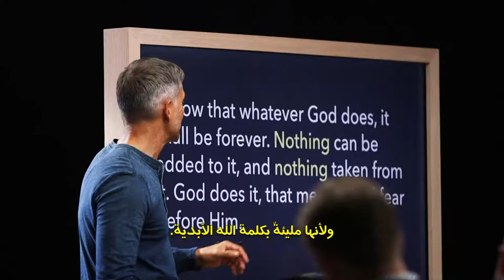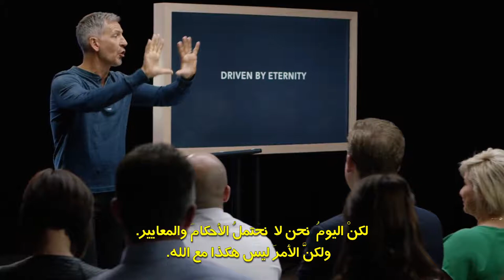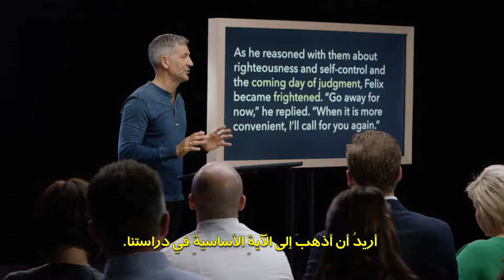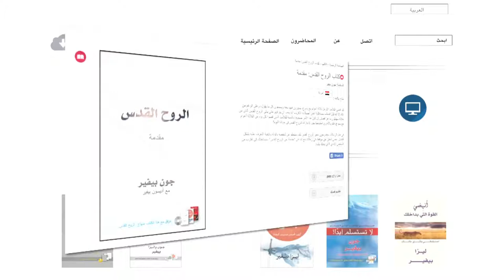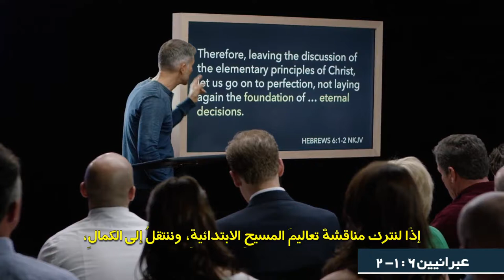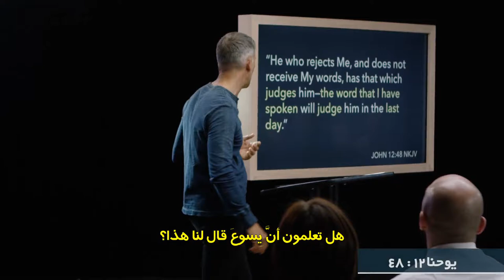فيديو حياة دافعها الأبدية, Driven by Eternity Video 01 Arabic, ‫ ‫تشغي لمحاضرة الأولى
‫تشغي لمحاضرة الأولى

فيديو حياة دافعها الأبدية, Driven by Eternity Video 02 Arabic ‫‫المعلم: جون بيفير. ‫متاح باللغة:arعربىعلى الرغم من أن الحياة على الأرض مجرد بخار، إلا أن العديد منا يحياها وكأنه لا توجد حياة أخرى بعدها، ولكن الطريقة التي نعيش بها هذه الحياة تحدد مكان أبديتنا، ويخبرنا الكتاب المقدس أن هناك درجات مختلفة لمكافآت المؤمنين بحسب ما لَاقُوهُ في الطريق ليملكوا مع المسيح نفسه.يذكرنا جون بيفير أن كافة المؤمنين سيقفون أمام الله لينالون جزاء ما اكتسبوه في حياتهم مستندًا في ذلك إلى المبادئ المذكورة في 2 كورنثوس 9:11-5، والعديد منا سيشعر بصدمة إذا عرف أن معظم وقتنا نقضيه في أمور لا تُعَدُّ ذات أهمية بالنسبة للمكافآت الأبدية.كيف إذًا يمكننا أن نحيا حياةً ذات قيمة؟ تتعلم في كتاب “حياة دافعها الأبدية” كيف تكتشف دعوتك وَتُعَدِّدُ ما وهبك الله إياه، وحين تكتسب منظورًا أبديًّا للأمور، سَتُمَكَّنُ من السعي وراء ما يدوم ويبقى.أعضاء آخرين من عائلة واحدةكتاب حياة دافعها الأبديةكتاب حياة دافعها الأبدية المسموعمحاضرات منهاج – حياة دافعها الأبدية – المسموعةTT Le Van Loc - ቪዲዮ ኦፊሴላዊ ምንም የቅጅ ጽሑፍ የለም

Lo ዛሎ
 0969,279,895

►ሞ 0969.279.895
ወይም

❤ ካምሞን ኮርነር